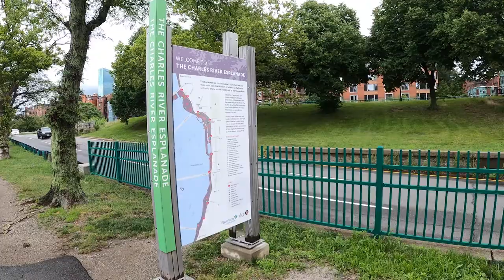Walking Along the Charles River (4th of July)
I took a walk along the Charles River Esplanade. I went on the Longfellow Bridge. And then, to the Cambridge side of Charles River. I think I was able to film more footage and calmly because of how empty the streets were. Looking forward to see the next year fourth of July in full action.

Timecode
0:00 start
0:05 Harvard Bridge (Massachusetts Ave Bridge)
0:42 Floating Dock1
1:39 Floating Dock2
2:07 Hatch Memorial Shell
2:35 Longfellow Bridge
3:48 Anderson Memorial Bridge